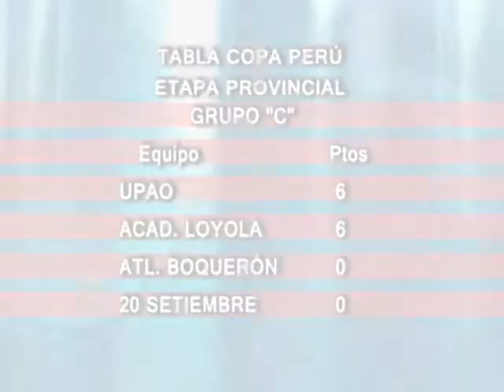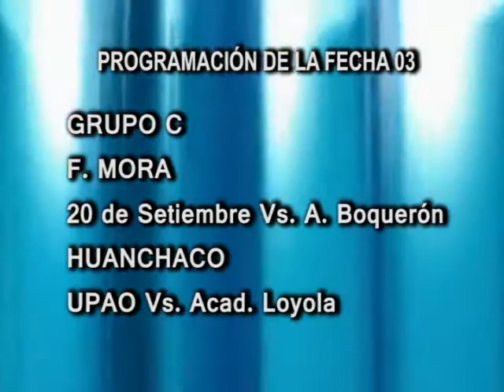GRUPO C COPA PERU